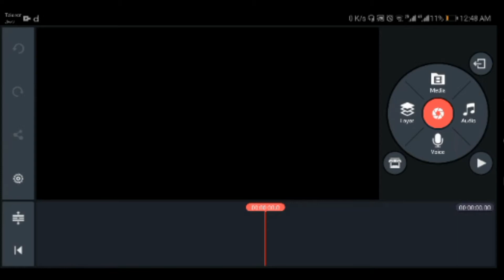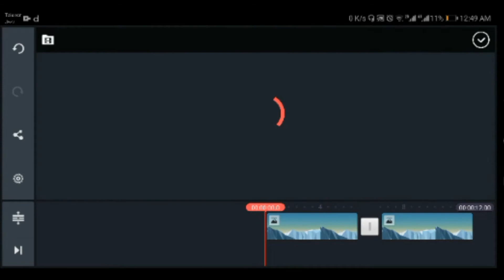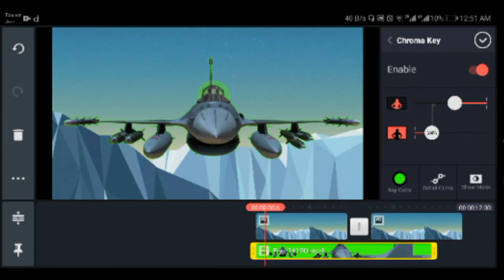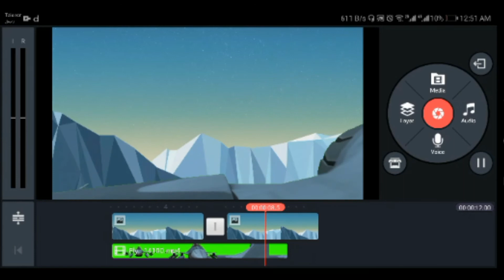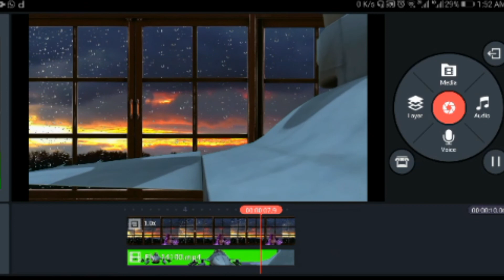How To Change Video Background || Video ka background kaisy change kren | Green Screen | Kine Master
change your video background using kine master mobile app.